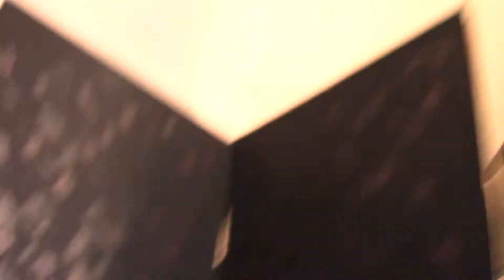Klank Blooper March 2017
Here is a blooper from retakes and end of hiatus March 2017.